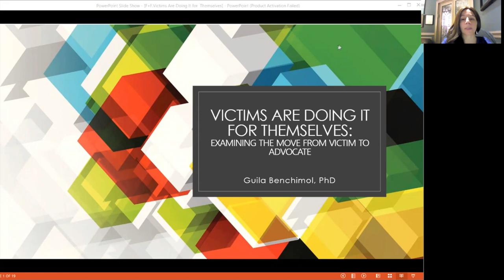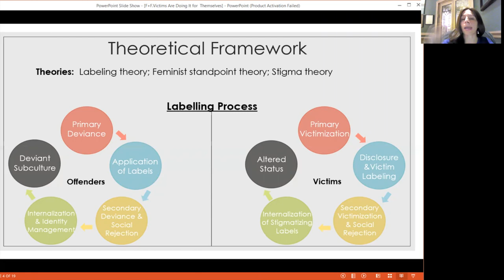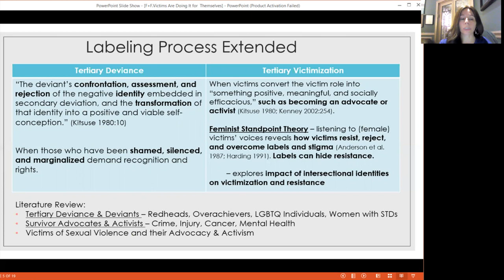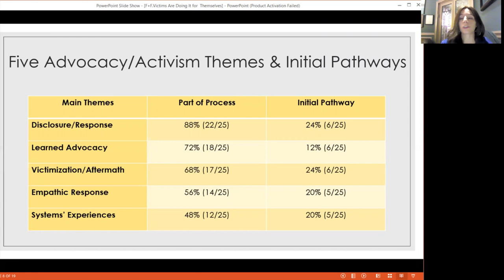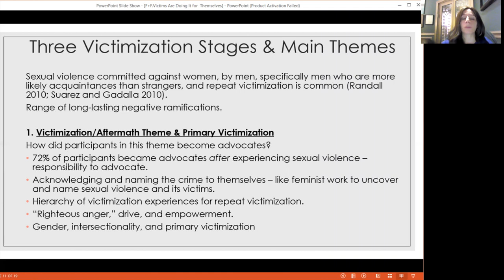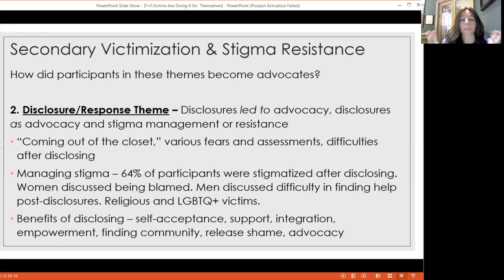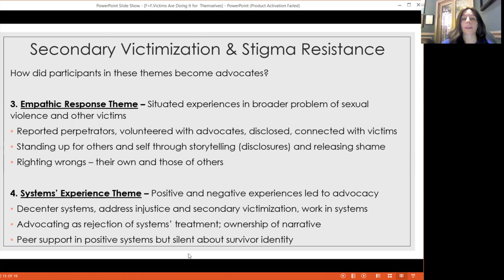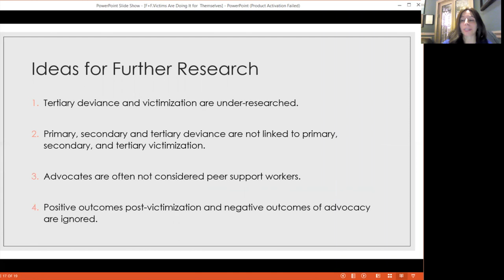Victims Are Doing It for Themselves: Examining the Move from Victim to Advocate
Presented by
Guila Benchimol, PhD
Principal Researcher, OU Center for Communal Research